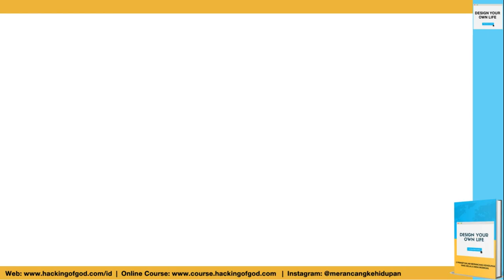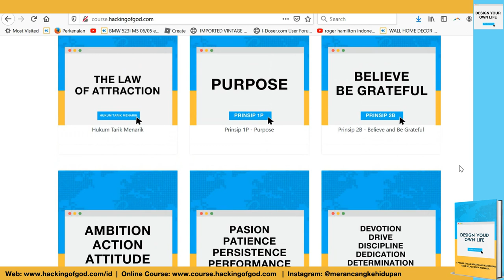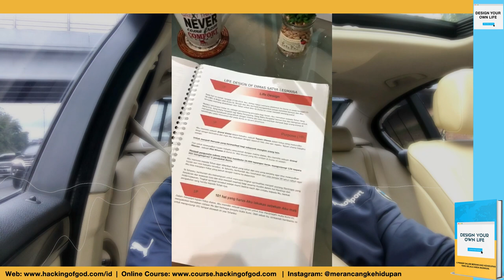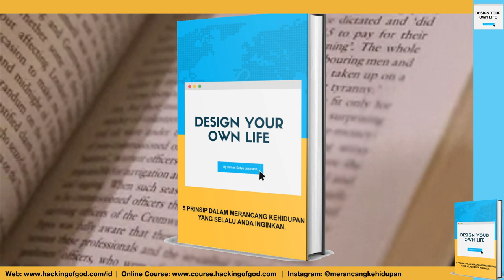PRESIDEN, CEO, DIREKTUR DLL BUKANLAH TUJUAN HIDUP...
Apa sih jabatan serta proyek terpenting di dalam hidup dan kehidupan Anda? Apakah Presiden? CEO? Direktur? Manager? Supervisor? Engineer? Jenderal? Apakah itu jabatan-jabatan terpenting dalam hidup Anda? Lalu apa sih proyek yang paling penting di dalam hidup Anda? Apakah Anda terlibat dalam proyek MRT? Atau proyek Jalan Tol? Atau proyek lainnya? Dalam video kali ini saya akan memberikan insight dan pandangan saya pribadi mengenai jawaban atas pertanyaan diatas.